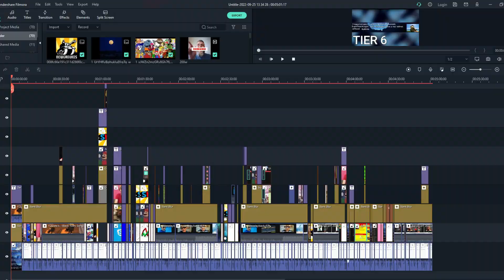4 Years.....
I want to give a big thank you to all of my friends
I have had so much fun this year and hope to have some more fun soon peace out.